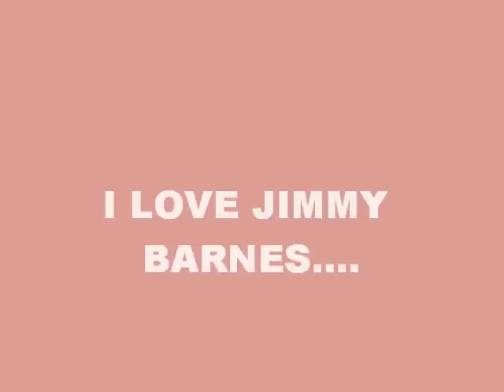JIMMY BARNES - Chain of Fools, sung by Cute 3yo Aussie Girl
Cute 3YO Aussie Girl Sings and Dances to Chain of Fools by Australian Artist Jimmy Barnes.